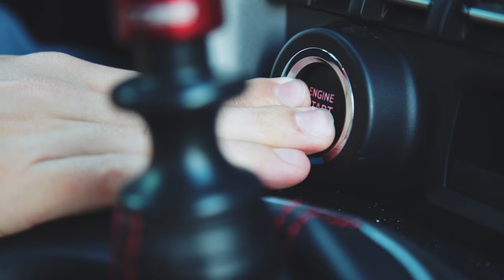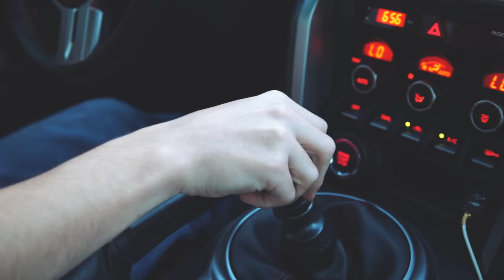COBB Tuning - COBB Stories: Tom Hodges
Meet Tom Hodges, one of COBB Plano's customers and hear his story about his passion, cars and COBB experience!